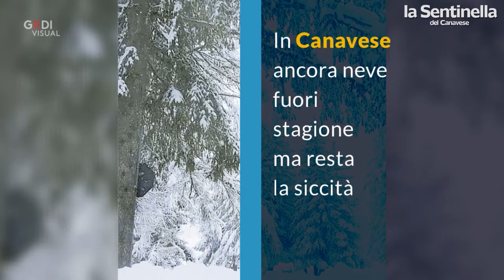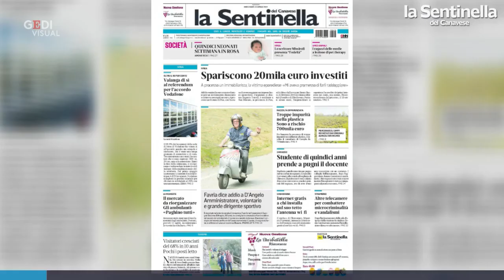La Sentinella di mercoledì 10 aprile in un minuto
Le notizie principali che trovate sul giornale in edicola mercoledì 10 aprile .LA PRIMA PAGINA